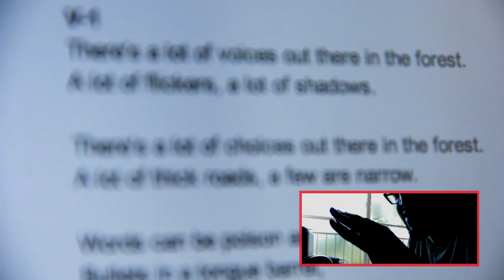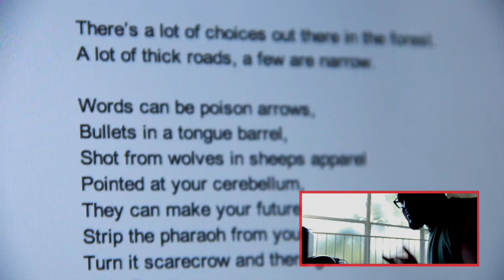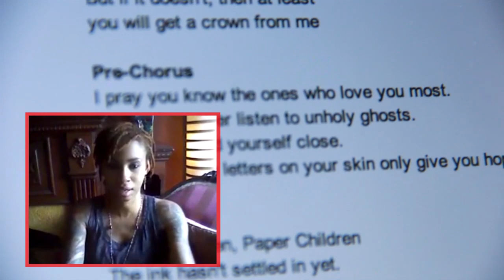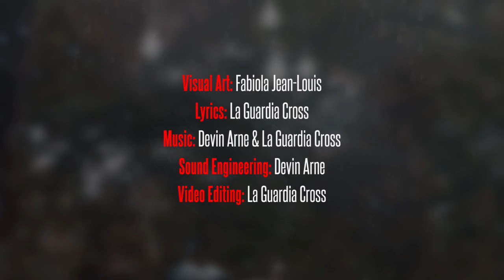Paper Children - Beatbox, Music, and Visual Art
Visual artist Fabiola Jean-Louis told me (Hip Hop Artist La Guardia Cross) about her concept for a new art piece. I wrote lyrics based upon my interpretation of the concept and put together a beatbox track. I reached out to Music Composer Devin Arne who brought the track to life with instrumentation and engineering.

Original Artwork "Letter to An Old Friend" by Fabiola Jean-Louis

Instrumentation and Engineering by Devin Arne.

Lyrics, beatbox, and video editing by La Guardia Cross.